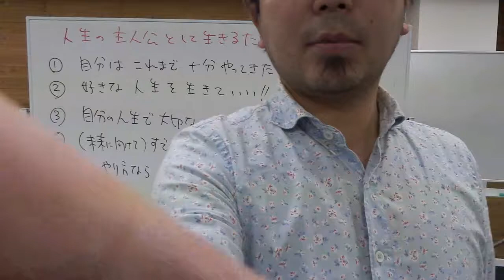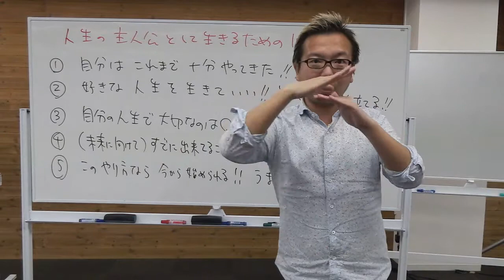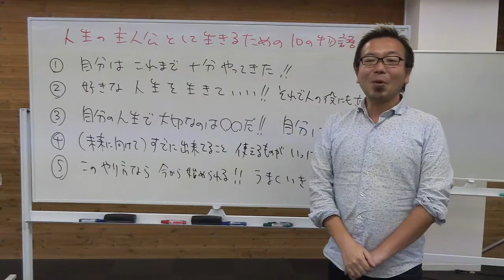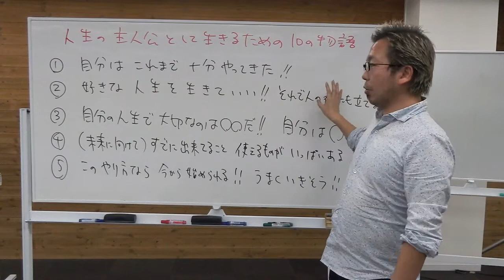チームフローコーチング習得の５ステップ おまけ２「結局何が起こったらいいか」【宮越大樹コーチング動画】